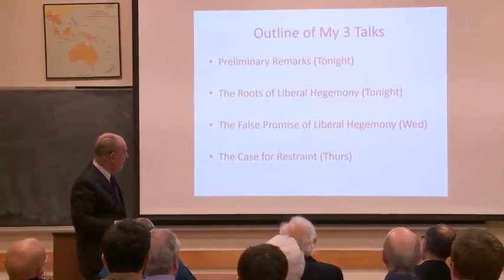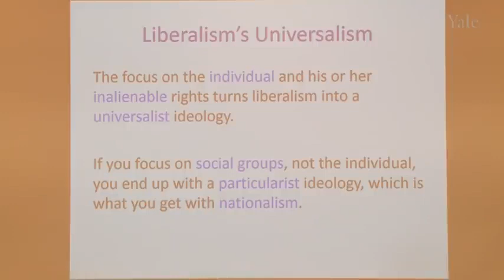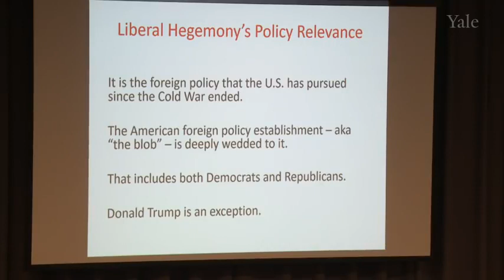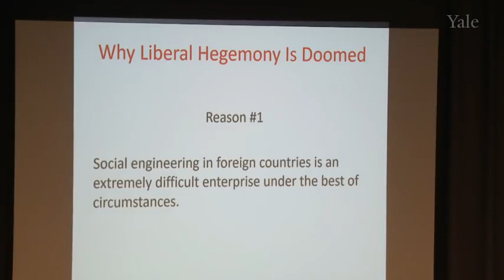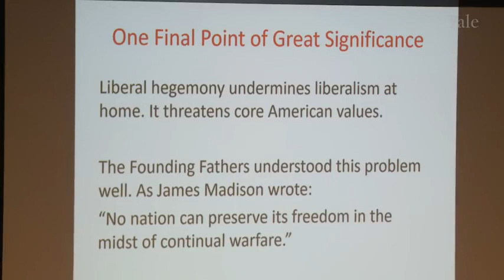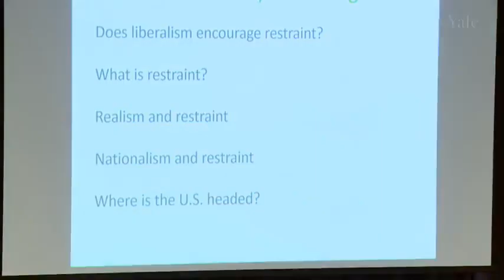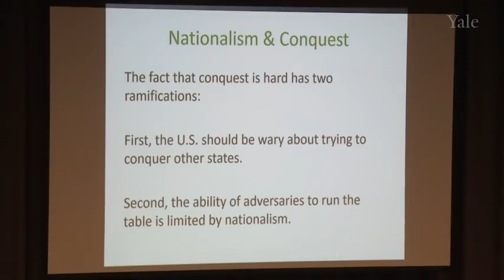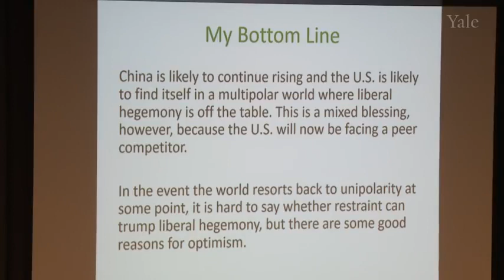John J. Mearsheimer - Liberal Ideals & International Realities (parts 1-3, 2017)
The “Liberal Ideals & International Realities” lectures focus on three themes:
1) The Roots of Liberal Hegemony
2) The False Promise of Liberal Hegemony 53:34
3) The Case for Restraint 2:17:17